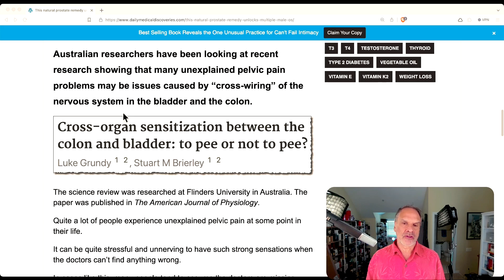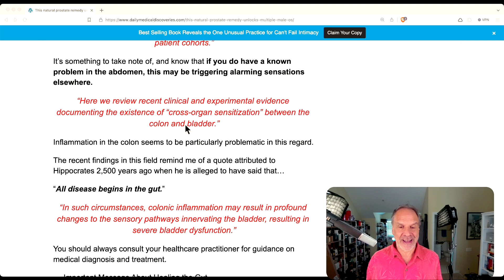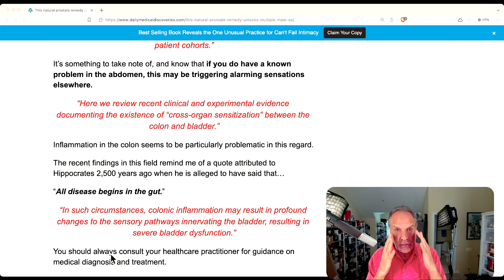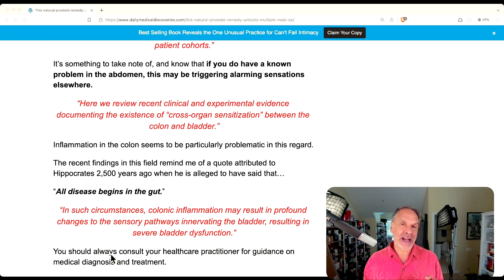Chronic pain - solved with this one trick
Fellas... You won't believe what I discovered about "Chronic pain - solved with this one trick"

I'm spilling all the details on something you NEED to know to transform your health.

This 1 simple change has completely transformed my life PERMANENTLY.

Trust me, you'll want to see this one.

Wanna know more?